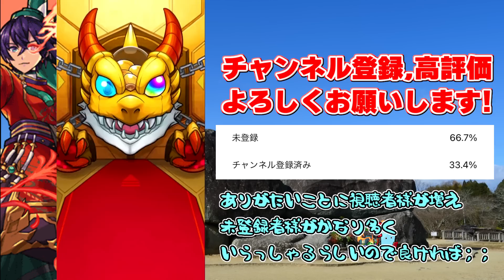【モンスト】もうだめだ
出る気がしない